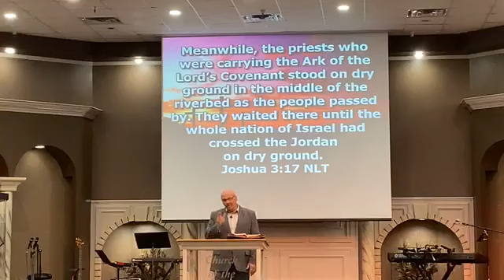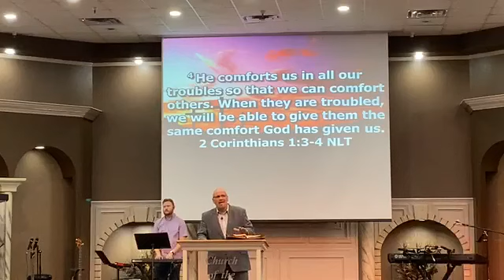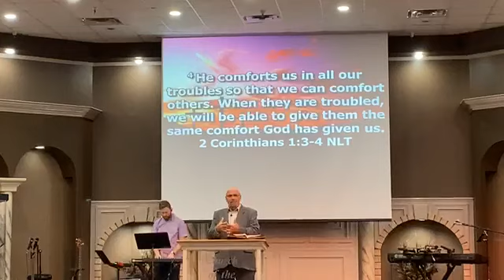"Setting Up Memorial Stones” Pastor Ronnie Holmes Sunday Morning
"Setting Up Memorial Stones”

Joshua 4:1-8 NLT 1 When all the people had crossed the Jordan, the Lord said to Joshua, 2 “Now choose twelve men, one from each tribe. 3 Tell them, ‘Take twelve stones from the very place where the priests are standing in the middle of the Jordan. Carry them out and pile them up at the place where you will camp tonight.’”4 So Joshua called together the twelve men he had chosen—one from each of the tribes of Israel. 5 He told them, “Go into the middle of the Jordan, in front of the Ark of the Lord your God. Each of you must pick up one stone and carry it out on your shoulder—twelve stones in all, one for each of the twelve tribes of Israel. 6 We will use these stones to build a memorial. In the future your children will ask you, ‘What do these stones mean?’ 7 Then you can tell them, ‘They remind us that the Jordan River stopped flowing when the Ark of the Lord’s Covenant went across.’ These stones will stand as a memorial among the people of Israel forever.” 8 So the men did as Joshua had commanded them. They took twelve stones from the middle of the Jordan River, one for each tribe, just as the Lord had told Joshua. They carried them to the place where they camped for the night and constructed the memorial there.

 • Realize that a memorial marker is not a tombstone or a marker of what God used to do, but doesn’t do anymore.  But rather, it is a memorial marker to the greatness of the God who still IS!

1. Realize that Problems Will Come

John 16:33 NIV “I have told you these things, so that in me you may have peace. In this world you will have trouble. But take heart! I have overcome the world.”

Joshua 3:1, 14-15a NLT 1 Early the next morning Joshua and all the Israelites left Acacia Grove and arrived at the banks of the Jordan River, where they camped before crossing.14 So the people left their camp to cross the Jordan, and the priests who were carrying the Ark of the Covenant went ahead of them. 15 It was the harvest season, and the Jordan was overflowing its banks. . .

Luke 18:27 NLT He replied, “What is impossible for people is possible with God.”    • Some problems come to detour us from the will of God!

]2. Determine to Push Instead of Park

Joshua 3:8 NLT Give this command to the priests who carry the Ark of the Covenant: ‘When you reach the banks of the Jordan River, take a few steps into the river and stop there.’”
I Timothy 6:12a NKJ Fight the good fight of faith, lay hold on eternal life, to which you were also called . . .

3. Position Ourselves Properly

Matthew 7:21 NLT “Not everyone who calls out to me, ‘Lord! Lord!’ will enter the Kingdom of Heaven. Only those who actually do the will of my Father in heaven will enter.

4. We Must Often Persevere Beyond What We See

2 Corinthians 5:7 NKJ For we walk by faith, not by sight.

Joshua 3:15b-16a NLT 15 . . . But as soon as the feet of the priests who were carrying the Ark touched the water at the river’s edge, 16 the water above that point began backing up a great distance away at a town called Adam, which is near Zarethan. And the water below that point flowed on to the Dead Sea[a] until the riverbed was dry. . . .

 • When we pray and obey, keep standing with faith in God

Joshua 3:17a NKJ Then the priests who bore the ark of the covenant of the Lord stood firm on dry ground in the midst of the Jordan . . .

5. There are Others Who are Depending on You!

Joshua 3:17 NLT Meanwhile, the priests who were carrying the Ark of the Lord’s Covenant stood on dry ground in the middle of the riverbed as the people passed by. They waited there until the whole nation of Israel had crossed the Jordan on dry ground.

2 Corinthians 1:3-4 NLT 3 All praise to God, the Father of our Lord Jesus Christ. God is our merciful Father and the source of all comfort. 4 He comforts us in all our troubles so that we can comfort others. When they are troubled, we will be able to give them the same comfort God has given us.

I Peter 2:5 NIV you also, like living stones, are being built into a spiritual house to be a holy priesthood, offering spiritual sacrifices acceptable to God through Jesus Christ.

Church of the Open Door